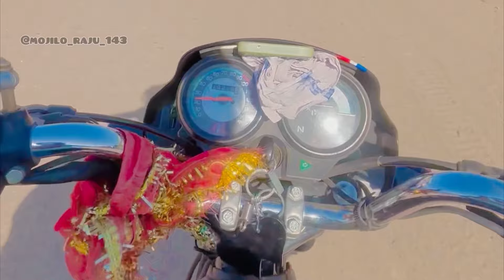જાણો ? કોન છે || New Vlog || Raju Makvana || Mojilo Raju 143 || Gujarati vlog 2024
કેમ છો બધા મજામાં...આ ચેનલ પર આપડા નવા નવા બ્લોગ આવતા રહેશે...તો જોવાનું ભૂલતા નઈ. ✅👍🏻